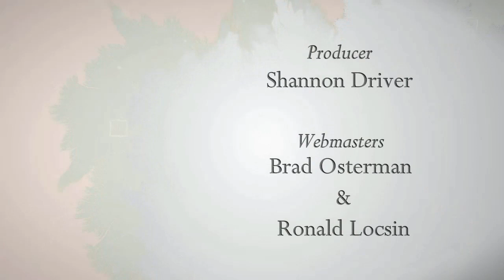TAKE5 on Second Peter 3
Bible messages taught from a practical and pragmatic viewpoint. We are living in the last days. So, how should we live? Do I witness? Stay away from people? What does the bible tell us? Watch this powerful message from Dr. Driver.